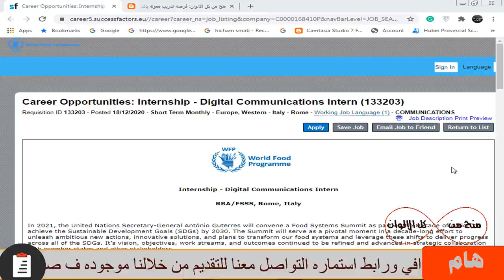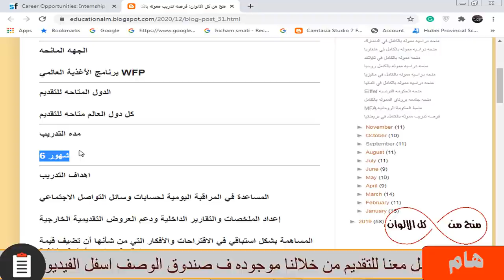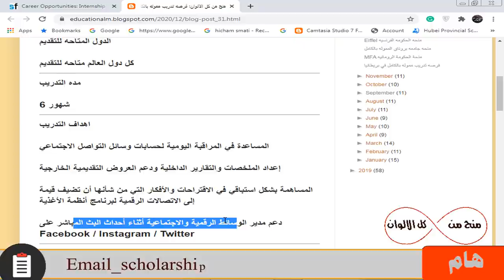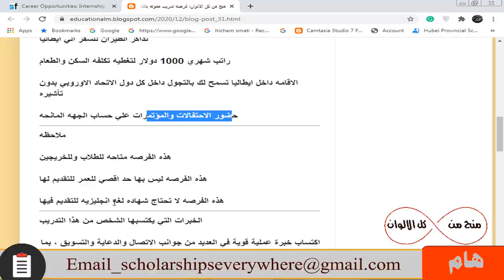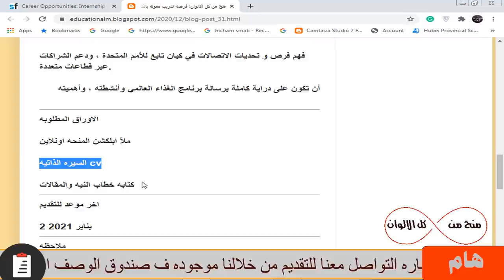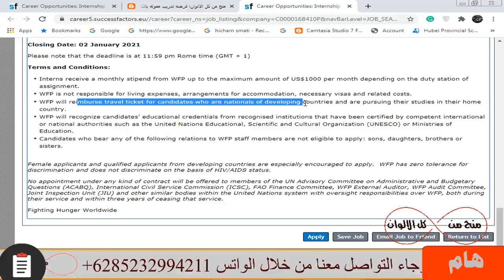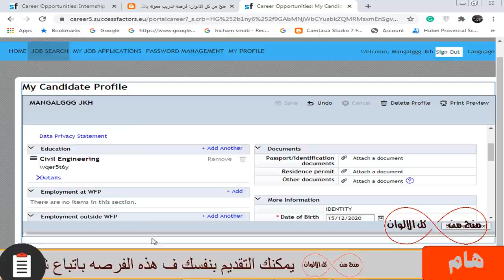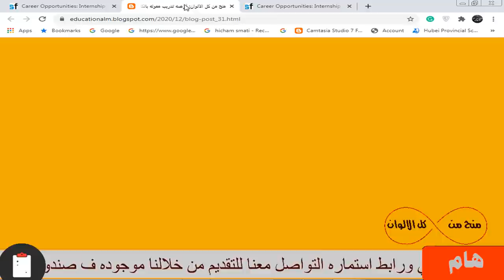فرصه تدريب مموله بالكامل في ايطاليا براتب شهري 1000دولار وتذاكر الطيران والتدريب مجانا ومتاحه للجميع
فرصه تدريب مموله بالكامل في ايطاليا براتب شهري 1000دولار وتذاكر الطيران والتدريب مجانا و الاقامه داخل ايطاليا تسمح لك بالتجول داخل كل دول الاتحاد الاوروبي بدون تأشيره و حضور الاحتفالات والمؤتمرات علي حساب الجهه المانحه وهذه الفرصه متاحه للجميع وبدون حد اقصي للعمر ولا تحتاج شهاده لغه

رابط استماره التواصل معنا لخدمه التقديم في الكورسات والحصول علي شهادات من الكورسات والمتابعة معك خطوه بخطوه :